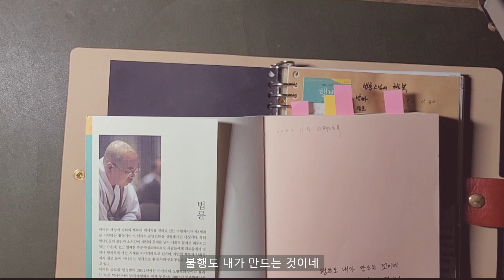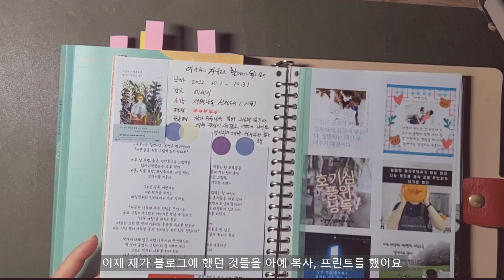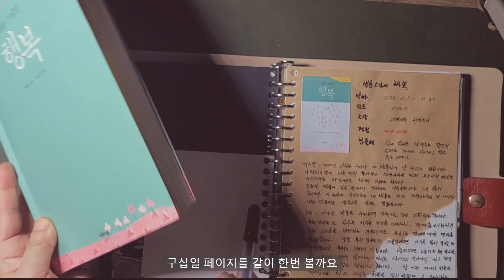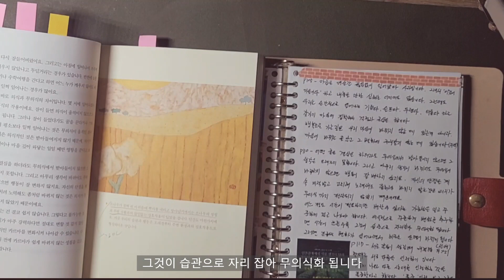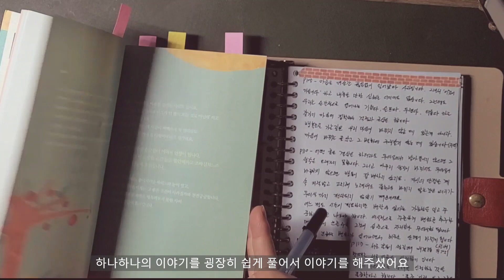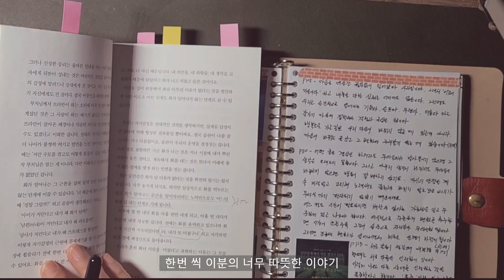법륜스님, 행복-손글씨 독서록, 새벽낭독(11월선정도서) 스님, 행복은 어디서 오는 건가요?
법륜스님, 행복
11월 새벽낭독 선정도서
블로그에 올렸던 내용, 오늘의 한문장, 손글씨로 직접 작성한
독서록을 보면서 독서리뷰를 만들어 보았습니다

추천영상